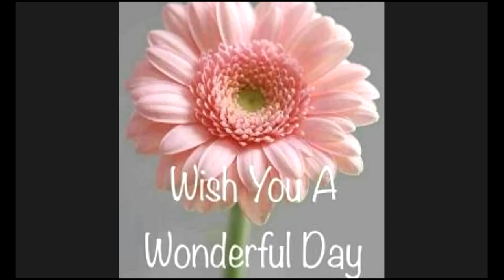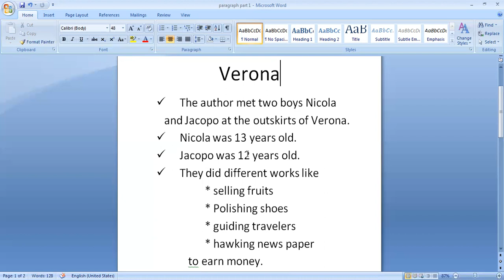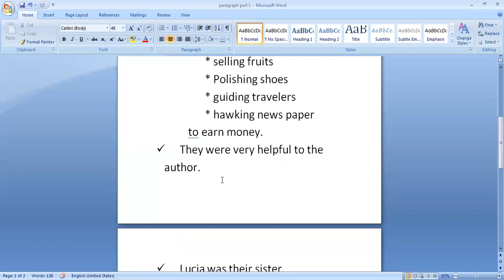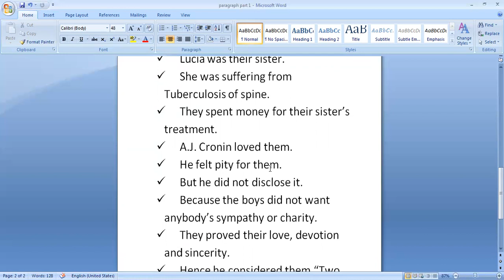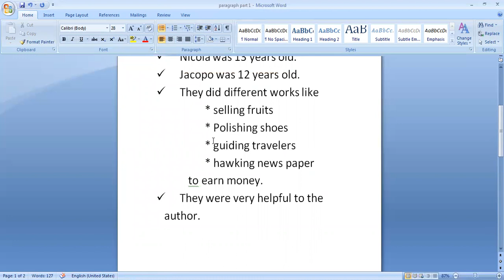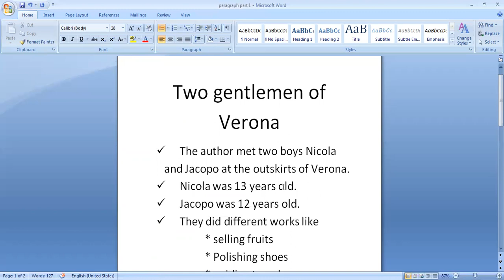Two Gentlemen of Verona Simple Paragraph for slow learners